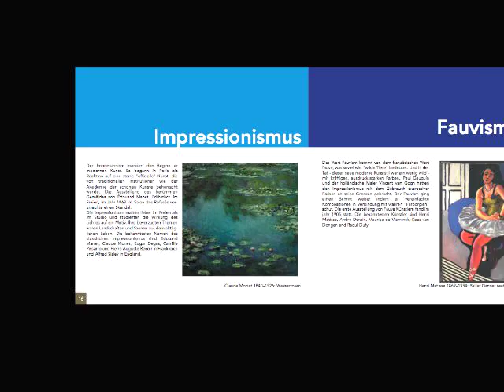Cube Magazine Preview - Music by Zettt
This is the preview for a german Magazine which a friend of mine designed for her studies.
It is only a fictional magazine, the sound you are hear in the background comes from me.